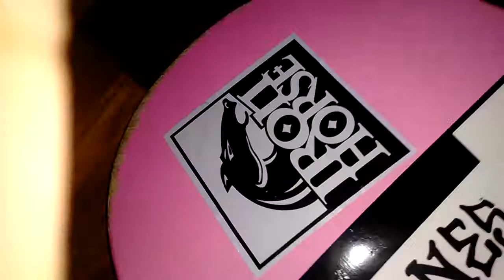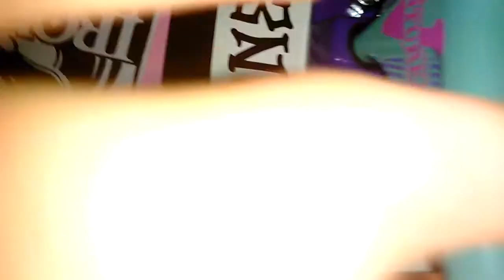My new skateboard.